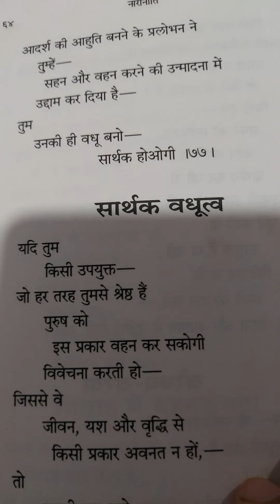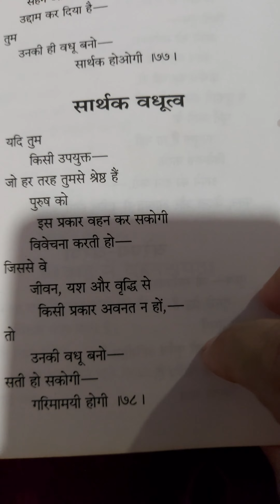Sri sri Thakur Anukulchandra ji ke Nari niti bani no 77 , 78